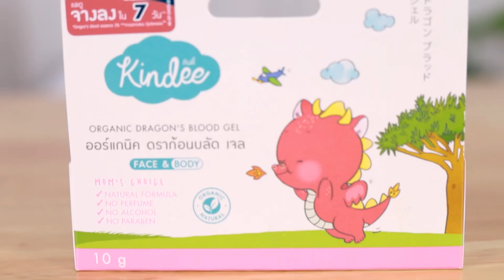ลูกเกิดแผล ทำยังไงไม่ให้เกิดแผลเป็น วิธีการดูแลเมื่อลูกน้อยเกิดแผล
ช่องพี่กัลนมแม่ เปิดขึ้นเพื่อให้คำปรึกษาการเลี้ยงลูกด้วยนมแม่ แก้ไขปัญหานมแม่  ให้แม่เลี้ยงลูกด้วยนมแม่อย่างมีความสุข โดยพยาบาลผู้เชี่ยวชาญด้านนมแม่ แม่ผู้มีประสบการณ์เลี้ยงลูกด้วยนมแม่ และลูกแพ้อาหาร
ปรึกษาปัญหาได้ที่ เพจ